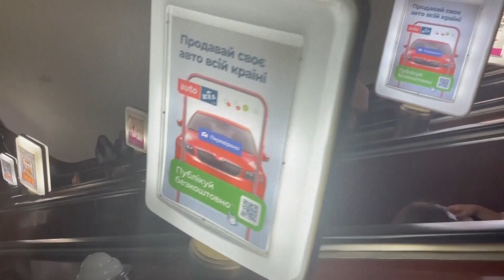Ukraine latest: Residents take shelter in Kyiv metro after daytime attacks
Residents were taking shelter in Kyiv's main metro station on Monday as air defence alarms went off after a daylight barrage of Russian ballistic missiles took aim at the Ukrainian capital.

Debris from missiles intercepted by Ukrainian air defences fell in Kyiv’s central and northern districts during the morning.

The blasts unnerved some locals already under strain after being awakened by the night attack.

Tetatralna central station was crowded with people taking shelter.